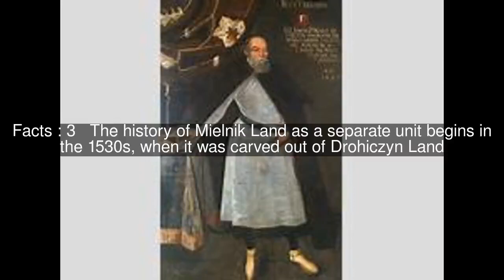Mielnik Land Top #9 Facts